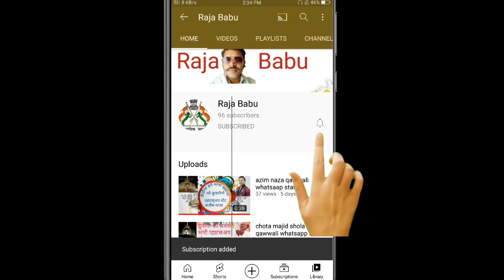raja babu 8226060109